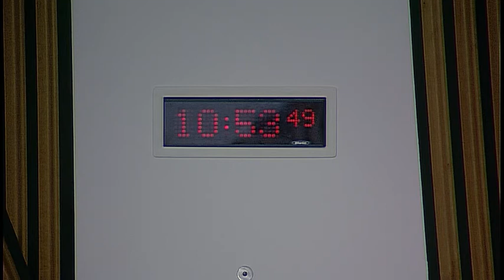Pow of Inchaffray Drainage Commission (Scotland) Bill Committee - 24 January 2018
1. Pow of Inchaffray Drainage Commission (Scotland) Bill: The Committee will take evidence on the Bill at Consideration Stage from—
Jonathan Guest, Commissioner, and Hugh Grierson, Commissioner, Pow of Inchaffray Drainage Commission;
Alastair McKie, Solicitor, Anderson Strathern (agents for the Commissioners);
Shirley Davidson, Solicitor, McCash & Hunter (Clerks to the Commission);
David Nash, drafter of the Bill;
Jonny Willett, Surveyor, Savills.

2. Pow of Inchaffray Drainage Commission (Scotland) Bill: The Committee will consider and dispose of the objections to the Bill.